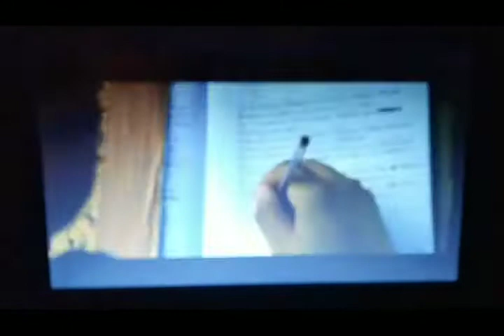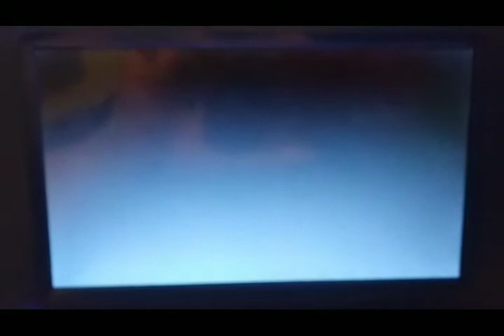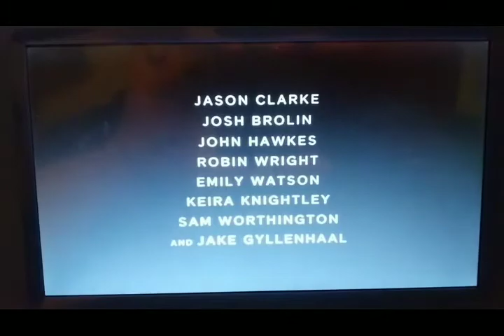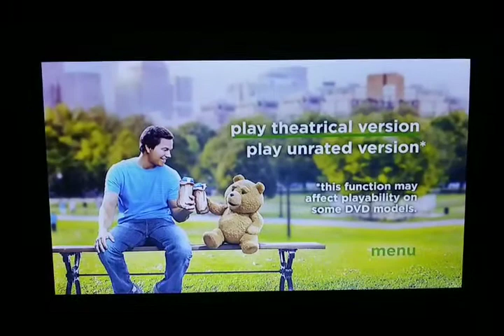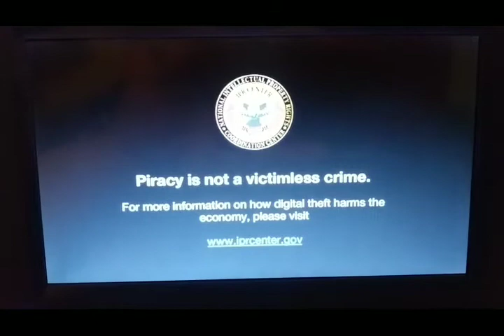Opening To Ted 2 2015 DVD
1. Trainwreck Trailer
2. Straight Outta Compton Trailer
3. Brooklyn Nine-Nine Trailer
4. Everest Trailer
5. Rock The Kasbah Trailer
6. Tremors 5: Bloodlines Trailer
7. DVD Menu Screens
8. Get more with the Blu-Ray Combo Pack Screen
9. FBI Anti-Piracy Warning Screens
10. MPAA Rated R Screen
11. Universal Pictures Logo (Ted 2 Variant)